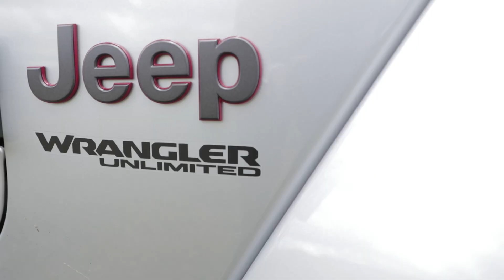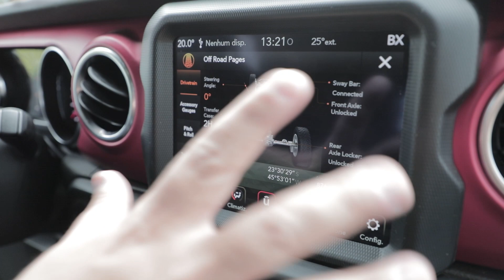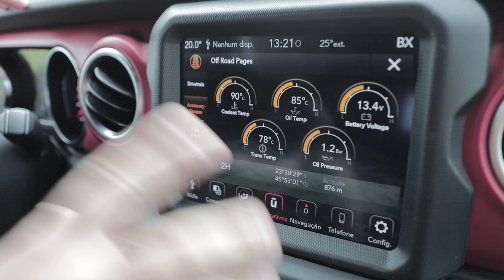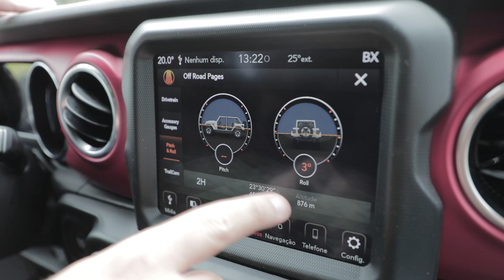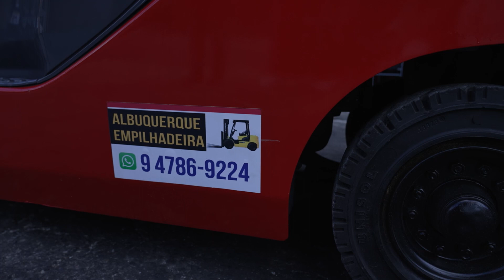JEEP WRANGLER RUBICON - TESTAMOS O SWAY BAR, E NAO EXISTE NENHUM JIPE EQUIPADO COM ISSO !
O Jeep Wrangler Rubicon é um dos populares SUV no Brasil e no mundo. Venha conhecer a história do jeep, as características e os fan clube pelo mundo que estão por trás desta raiz!

O Jeep Wrangler Rubicon é um dos SUV mais populares no mundo e na atualidade ele está ganhando cada vez mais fama. Neste video, você vai conhecer a história do jeep, as características e os fan clube pelo mundo que estão por trás desta raiz. Faça parte